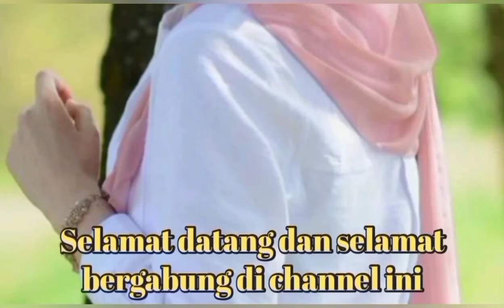Juraj Piroska : "Egy Maulana Vikri sudah mengalami perkembangan yang signifiikan bersama FK- Senica"